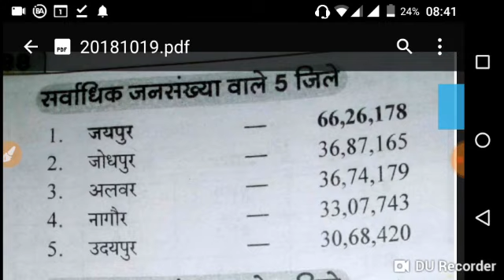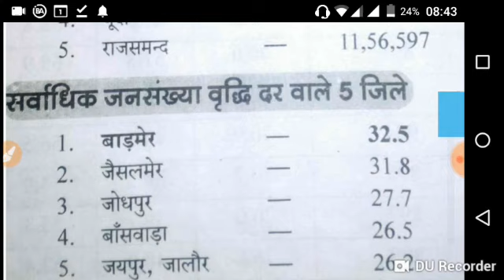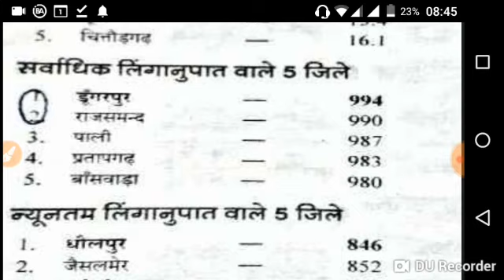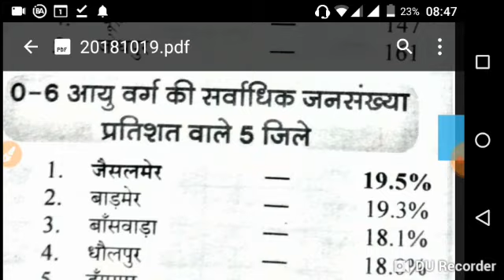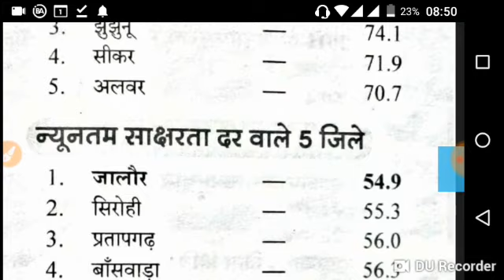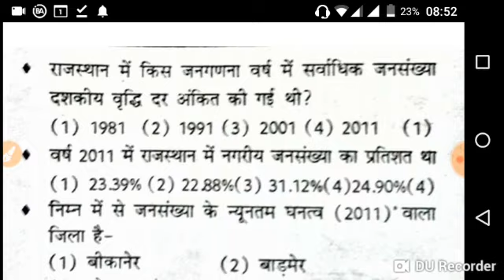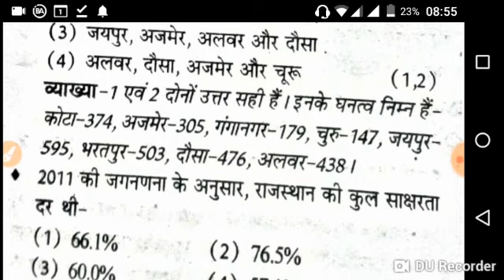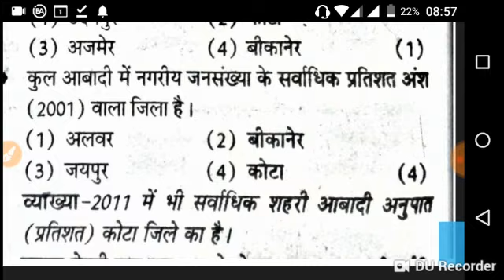राजस्थान की जनसंख्या ll जनसंख्या 2011 के अंतिम आंकड़े ! rpsc gk ! rsmssb gk